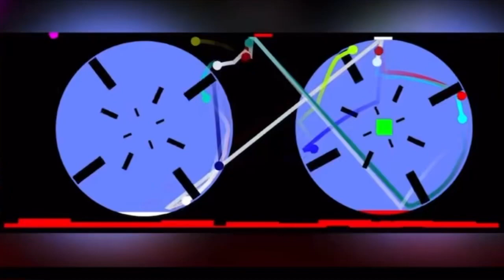Best and Worst Of Blue Galaxy 24 Marble Race Episode 3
Galaxy